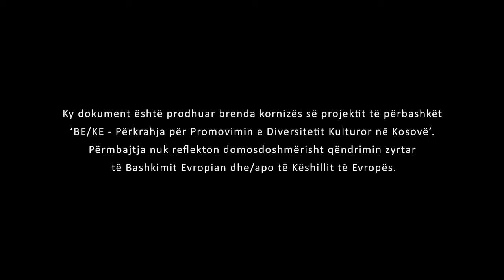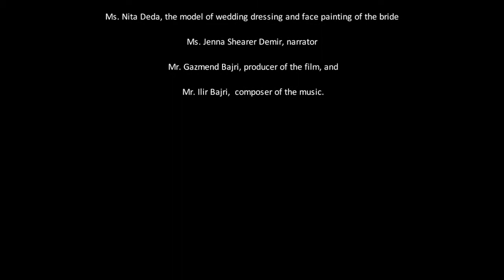FACE PAINTING ALB